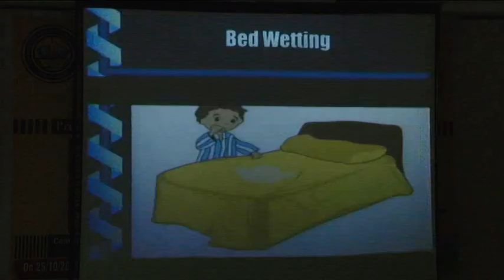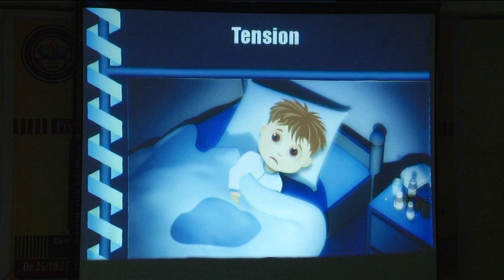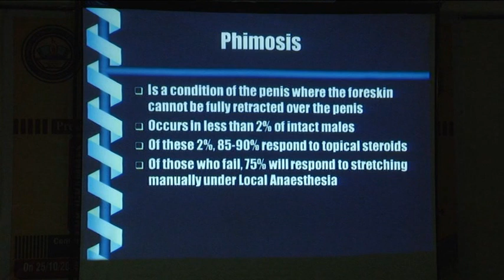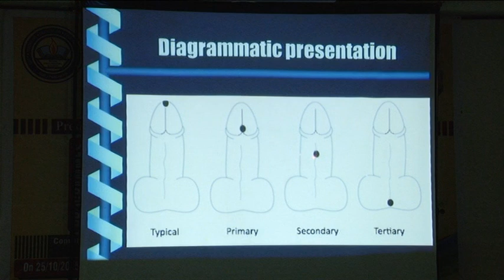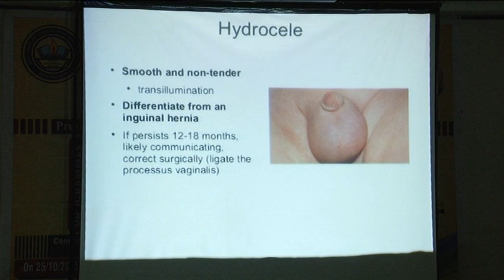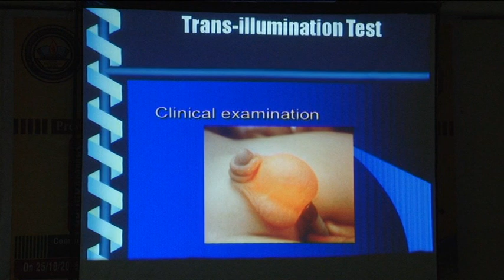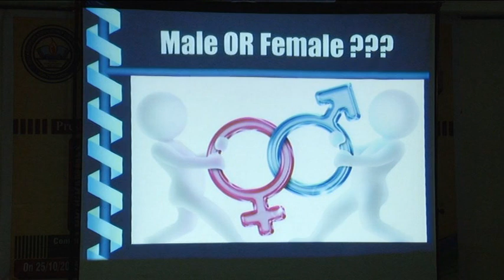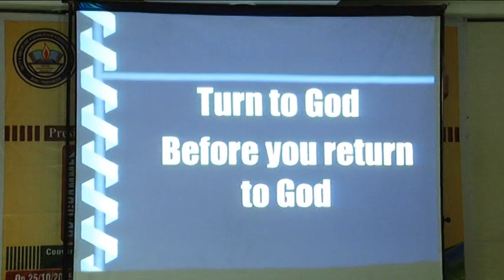Know Your Kidneys part 6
Know Your Kidneys Medical Awareness Programme by Royal Educational Society Undre the president-ship of  Emeritus Prof. Dr A R Undre